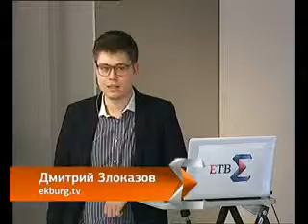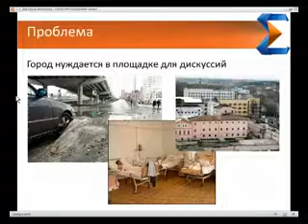ЕТВ разобрали по косточкам